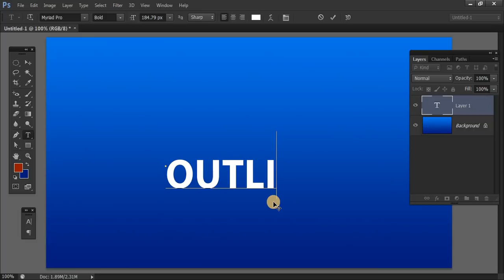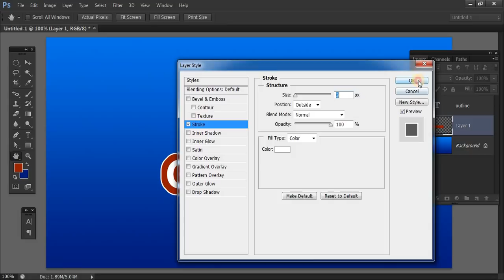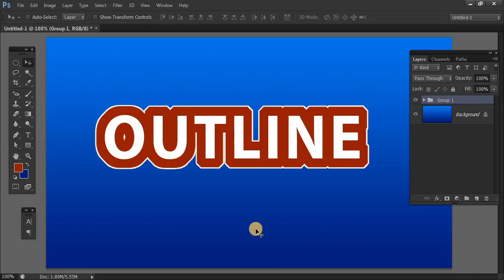How to Outline Text in Photoshop | How to Make Outline in Photoshop in Hindi | Outline Text effect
In this Photoshop tutorial you will learn how to make Outline text effect in Photoshop cs6 in Hindi.

How to Outline Text in Photoshop?
How to add outline to image in Photoshop?
How to Make Outline in Photoshop in Hindi?
How to outline a picture in Photoshop?
Photoshop outline text.
Photoshop outline drawing in Hindi.
How to make pencil drawing?